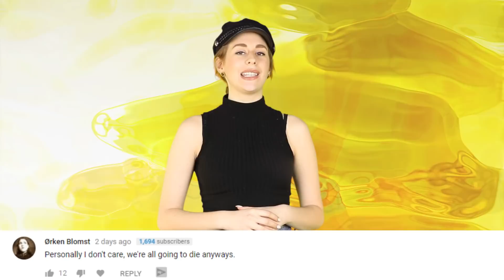The Amount Of Poo You've Consumed Is SHOCKING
There are poop particles literally everywhere. You can’t escape them. There are a lot of studies that show that poo particles are essentially so prevalent that you are probably eating poop all day long and maybe even right at this moment.